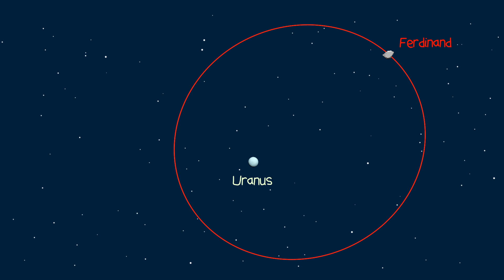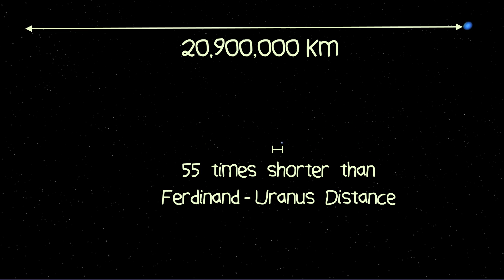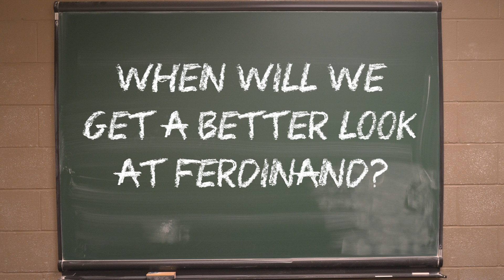Ferdinand: The Uranian Moon That Keeps Hiding from Us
With an orbit of over 20 million km, Ferdinand is the outmost moon of Uranus. It's so far away, that is was actually discovered twice.